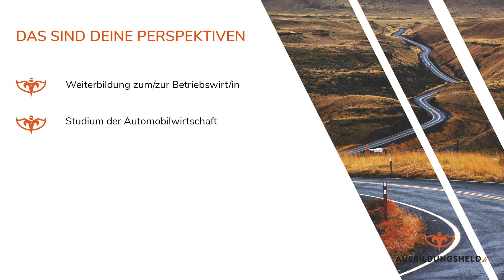Helden-Check: Automobilkaufmann/- frau | Gleich bewerben bei ausbildungsheld.de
Du hast bald deinen Abschluss in der Tasche, aber dir fehlt noch der passende Ausbildungsplatz? Bei Ausbildungsheld.de wirst du fündig! Gleich online bewerben

In diesem Video stellen wir dir die Ausbildung zum Automobilkaufmann/  -frau vor und klären die wichtigsten Fragen! Kannst du dir noch nicht vorstellen wie die Ausbildung zum Automobilkaufmann/ -frau abläuft? Schau ins Video! Folgende Fragen werden dir beantwortet.

1) Was werden deine Tätigkeiten während der Ausbildung?
2) Welche Interessen solltest du mitbringen?
3) Welcher Schulabschluss ist vorausgesetzt?
4) Wie lange dauert die Ausbildung?
5) Was verdient man durchschnittlich in der Ausbildung?
6) Welche Perspektiven hast du nach der Ausbildung zum Autommobilkaufmann/ - frau?